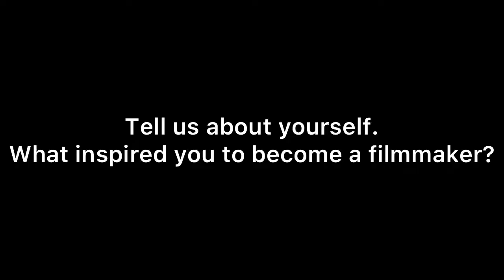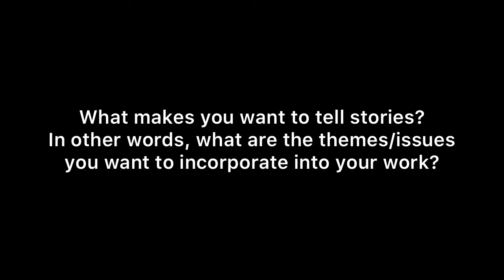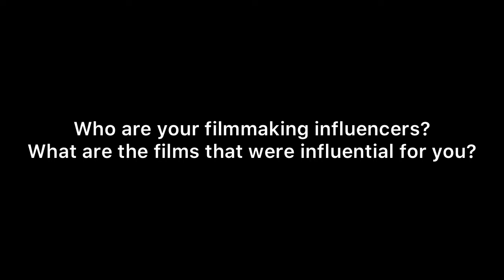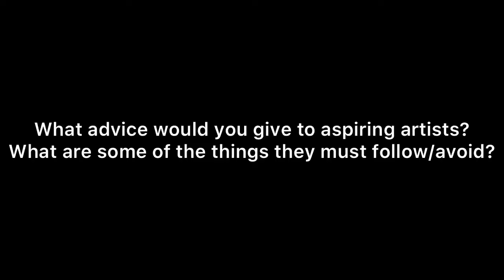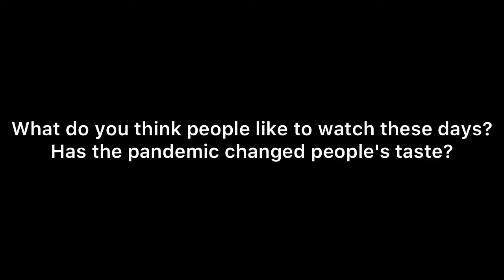ISOLATED: A Video Interview with Charlotte Rinaldi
Isolated, the short film by Charlotte Rinaldi, transports the spectator into the empty succession of days during the lockdown, characterised by a repetition of daily gestures whose sole purpose is to maintain contact with reality, through an endless routine.

The surreal collective experience that is the pandemic is expressed in the everyday life of the individual in a background of déjà vu, in a vain attempt to exorcise the moment and metabolise their own experience as it unfolds.

Loneliness, especially if forced, is a threat to the ego, which tries to resist the subconscious that can take over at any time. The fear of the virus is reflected in the psyche of the protagonist, who doubts her mental health and the ambiguous signals that surround her, ultimately projecting into her alter ego the darkest part of herself.